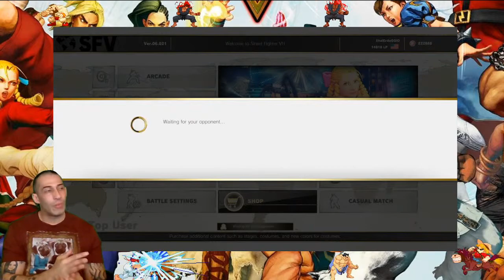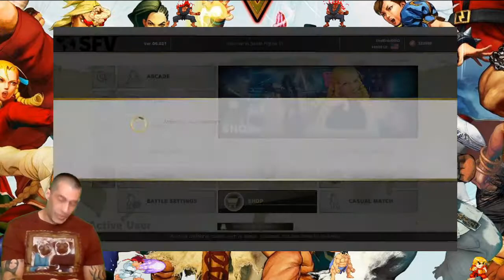SF5 How to punish Rose. (Honda)Grand master vs (Ken)underdoggio. Nail bitter for the win!